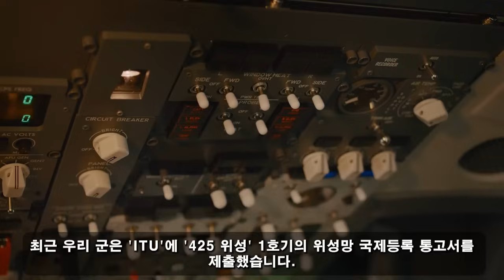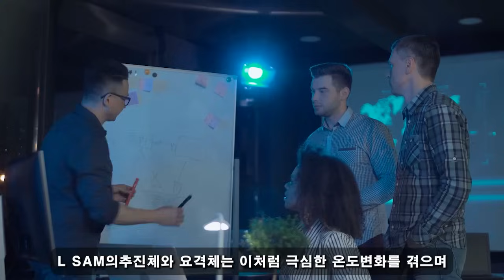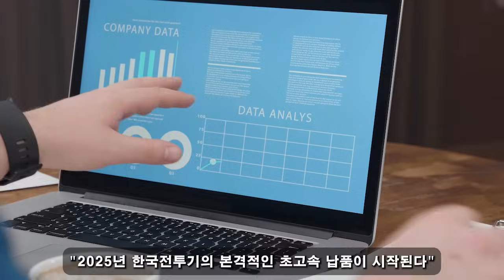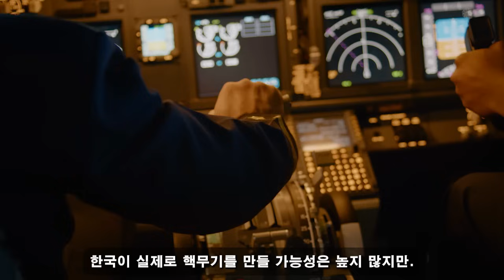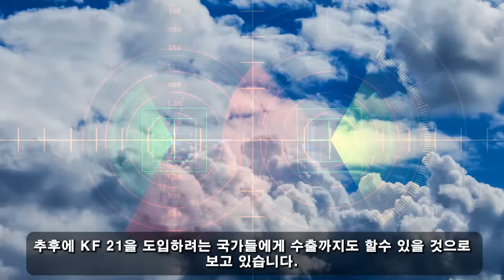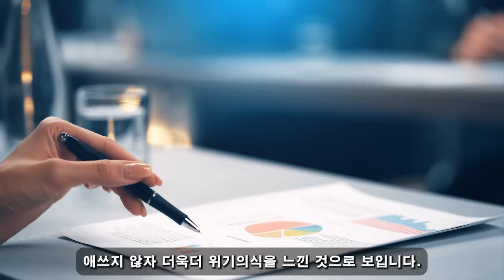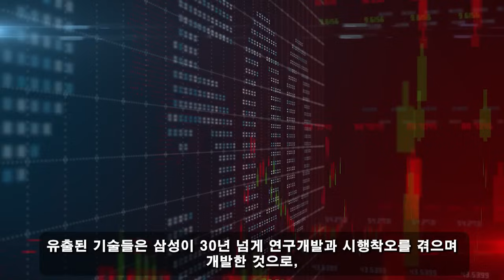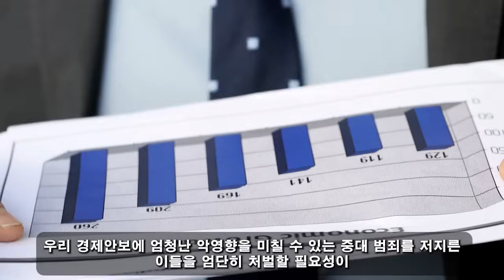국방비밀! 03월 15일 18:30